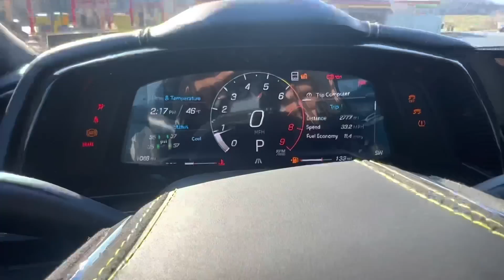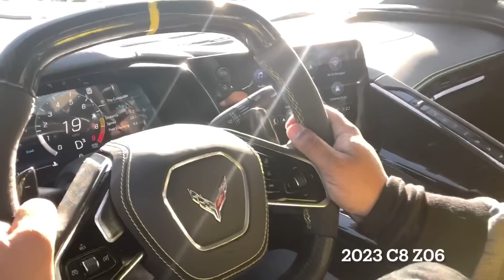REVIEW: 2023 C8 Corvette Z06 vs 2020 Shelby GT500! *American Juggernauts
🚨 Sign up Text / Email Alerts for when Carnage GT500 Giveaway goes live